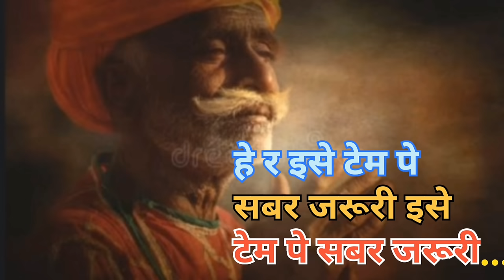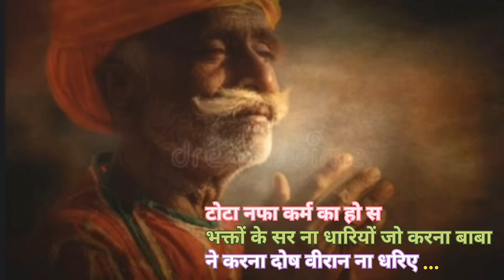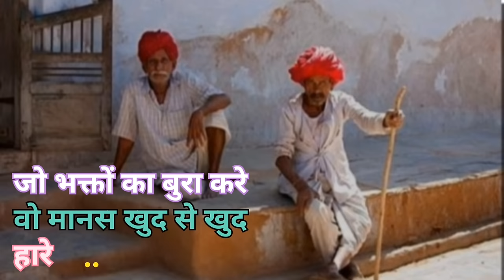बुरे वक्त में हवा बदल जा 2024 न्यू रागनी ragni//बुरा वक्त तो सबका आता अंबानी हो या टाटा👍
बुरा वक्त तो सबका आता के अंबानी के टाटा रागनी//टोटा नफा कर्म का हो स जो करना बाबा ने करना